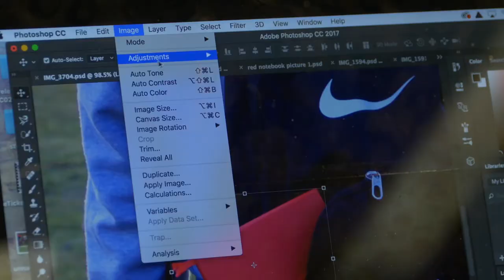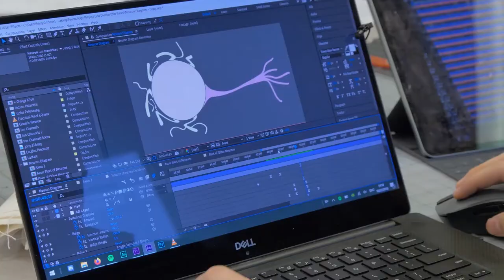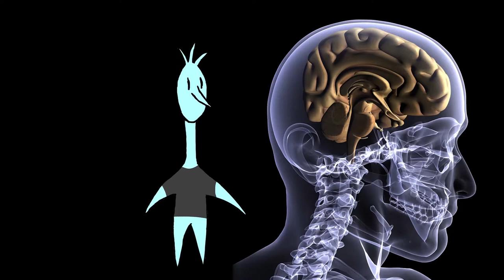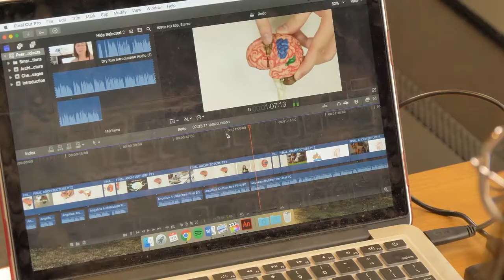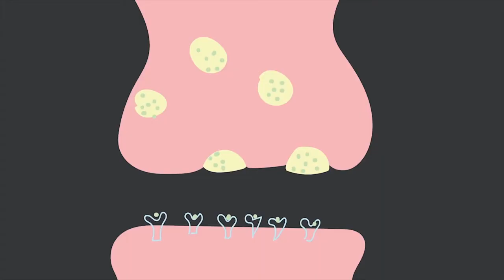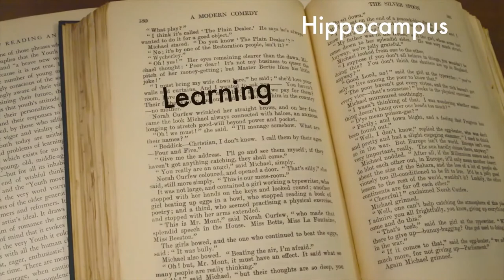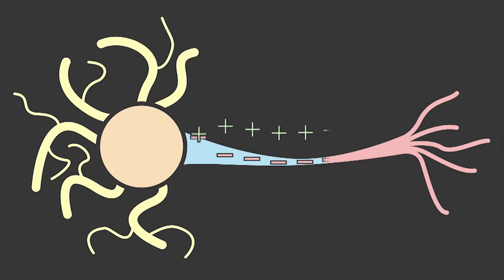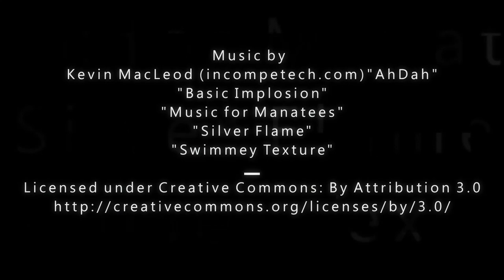Digital Intro: Creating Video Content for Flipping the Classroom